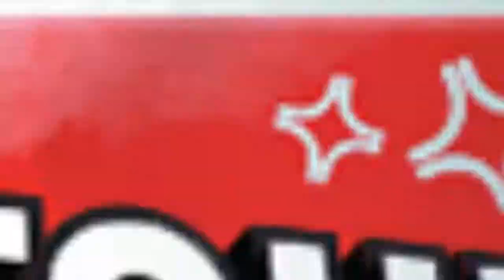Fortnite my oldest video*